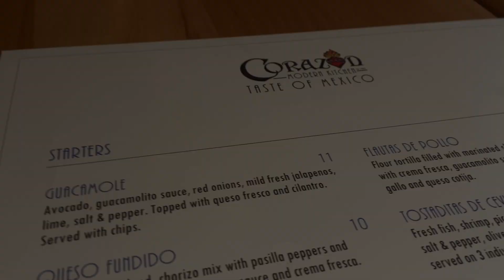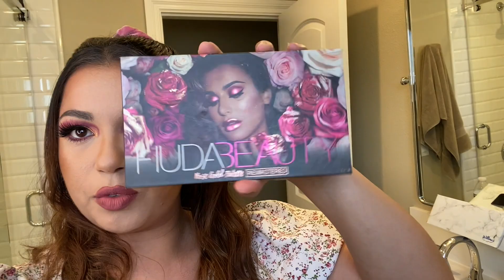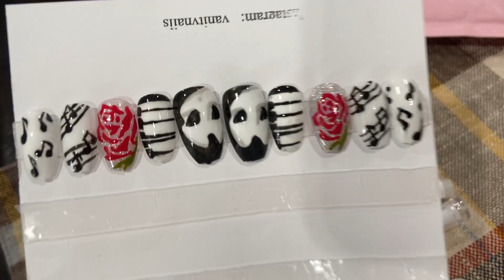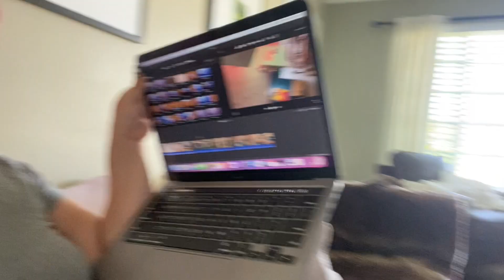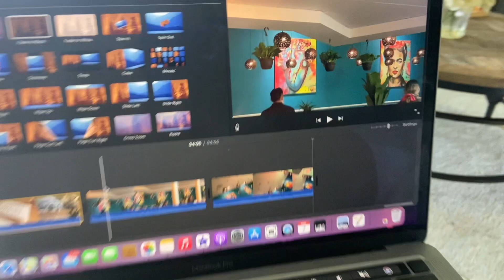CINCO DE MAYO WEEKEND VLOG + AMAZON HAUL & MINI TARGET RUN | MY FIRST VLOG plus meet my Boyfriend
Hi Everyone ❤️ Thank you for coming to my first Vlog I had so much fun filming this for you guys and I hope you enjoyed it as much as I did 😘

 Nails - press ons by Vanity Nails here is the link to the Instagram page for my nails 💅

💕Here is the link to my Cousins page ! She made my logo, Banner, and stickers ! She is super talented 💕

Love in Mexico- Carmen Maria and Edu Espinal
Benji- Dyalla

All music is by YouTube studio

CincodeMayo weekendvlog firstvlog amazonhaul margaritas lizziemcguire colourpop FAVORITES #Rebelfluer Rihanna Newmakeup tutorials Daydreamer target Elf Celiselly Subscription Boxes Mystery Box Unboxing early 2000s makeup fit me target run meet my Boyfriend foundation hits mascara highlighter palette e.l.f. Cosmetics new makeup brushes 90’s Baby mua eyeshadow modern Corazon kitchen